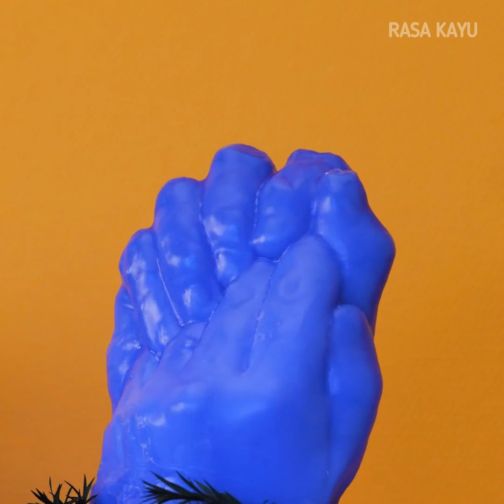Kami membuat bagian tubuh manusia dari silikon dan plastik cair 🦶👃 Sebuah mahakarya🔥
Dalam video ini, kami akan menunjukkan cara membuat gips bagian tubuh mana pun dengan cepat dan aman. Hasilnya dapat digunakan sebagai dekorasi rumah, suvenir atau hadiah untuk orang yang dicintai, dekorasi bertema, atau untuk riasan plastik.

URUTAN WAKTU:
0:01 Gips DIY bagian tubuh
3:28 Mereka mencelupkan tangan mereka ke dalam parafin panas untuk membuat gips tangan
5:30 Wajah yang sangat imut untuk sebuah patung